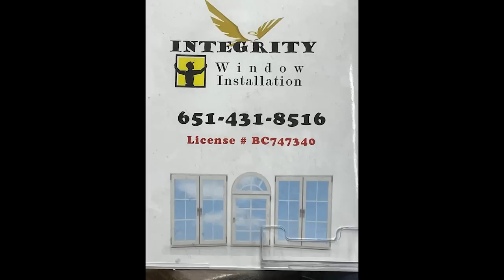Ua Plastic Surgery tag Poj Niam Nrhiav Yus. 5/29/23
Ua Plastic Surgery tag Poj Niam Nrhiav Yus